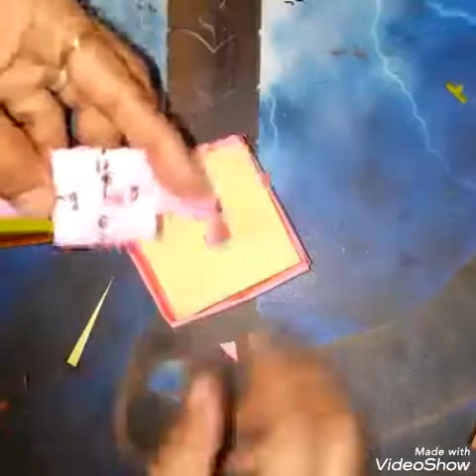Easy way to make a Gift box/ how to make Wrist watch and Ring easy way